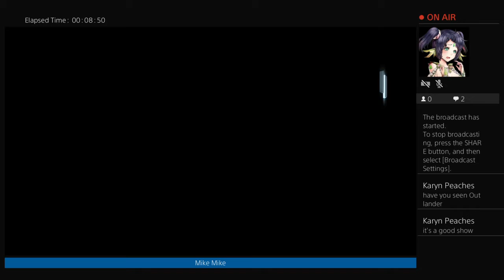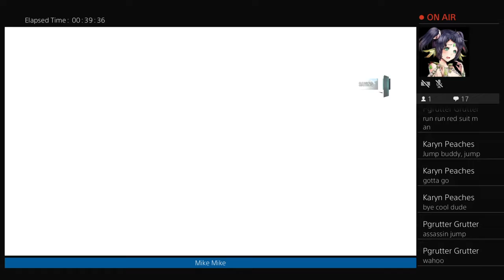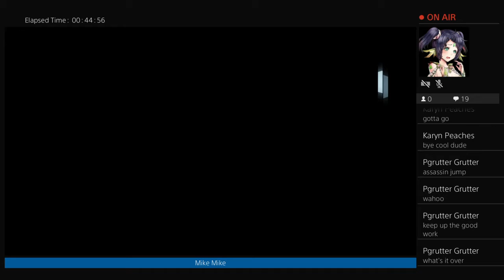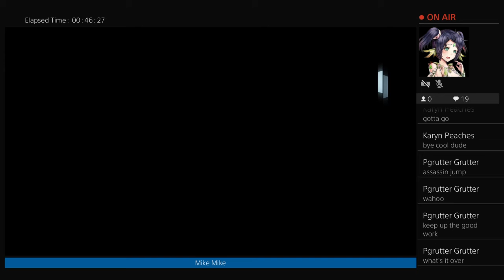Mike Mike Lets play